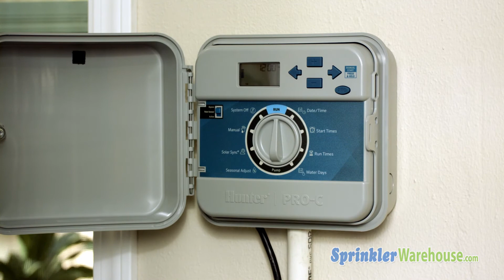PCC-1200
The Pro-C has proven to be the most reliable and robust controller in the industry, with the flexibility to expand on demand due to its modular design. When the expansion isn't necessary, the fixed 6 and 12 station models offer affordability in a high-end residential controller.